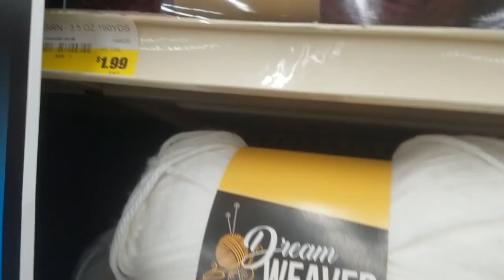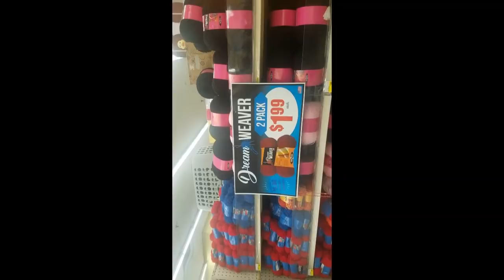500 SUBSCRIBER GIVEAWAY! ***CLOSED***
To enter you MUST:
2. Like this video
3. Make a comment
4. Any other legal stuff that applies, some of which is listed below.
This giveaway is open world wide (as long as your country allows you to receive and me to send mail to you) Starting today June 9th and ends on Sunday June 23rd.  The winner should be picked on Monday June 24th. By entering a comment you are agreeing to any and all rules and are responsible for any and all taxes.  You are 13 years old or older. The actual retail value is approximately $20.00 US.
I hope that covers most of the legal stuff.

Thanks for being a part of my journey and community,
Lynette